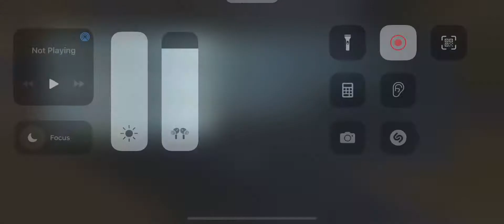support channel PUBG MOBILE